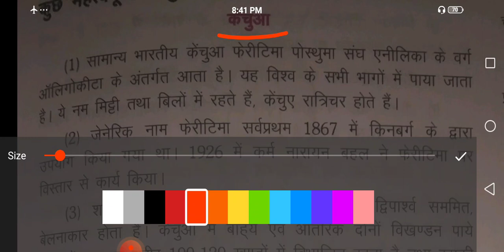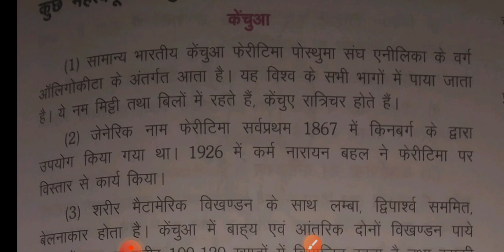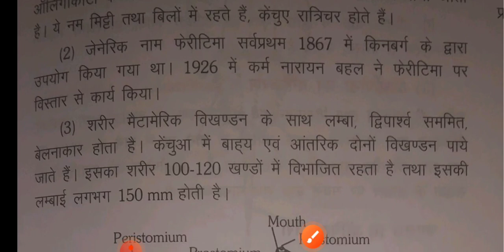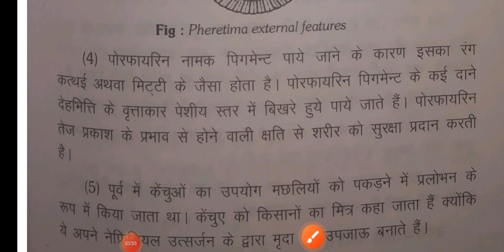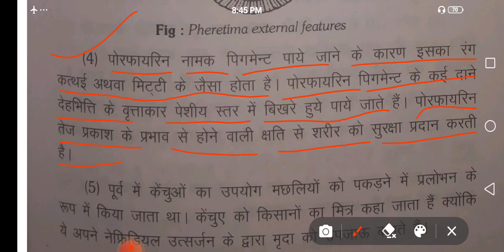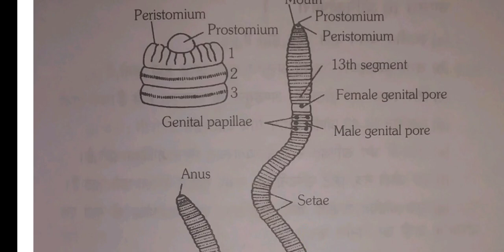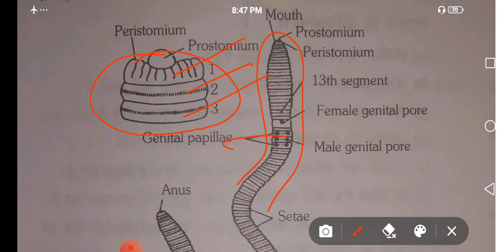spot 1 Earthworm in lab // By Rs study point